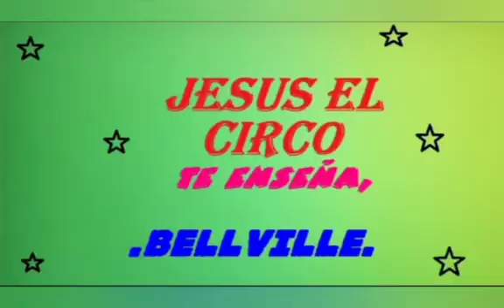Jesus el circo maquillage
Video de Chimango👍🏻